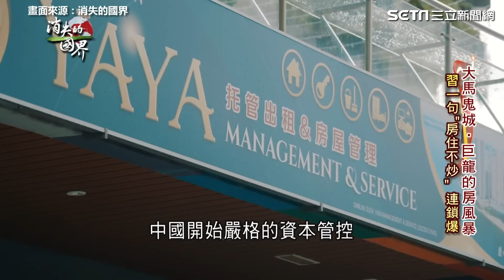中國經濟危機有多可怕？中國打房引爆拋售潮 炒遍全球房市卻「徒留爛尾樓」泡沫危機外溢牽動台經濟｜消失的國界｜94要賺錢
看更多【中國經濟】